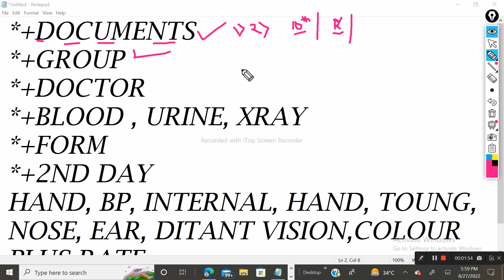SSC GD CONSTABLE MEDICAL PROCESS 2022 // SSC GD DME ADMIT CARD 2022